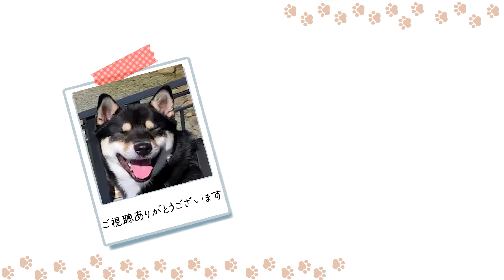柴犬テンが犬語で抗議！？代わりの布団を徹底チェックしてからの…納得顔！？Shiba Inu puppy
いつものお気に入りのお布団を洗濯するため、代わりのお布団を用意すると、柴犬テンが犬語で文句を言いながら念入りにお布団をチェック。ようやく気に入ったのか、今日のところはこれで許してやると言わんばかりの顔を見せました。